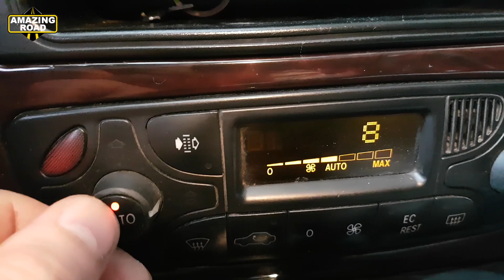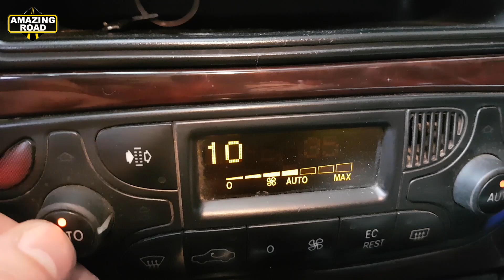Mercedes W203 Hidden features climate control / Diagnostics the Engineering menu on Mercedes W203